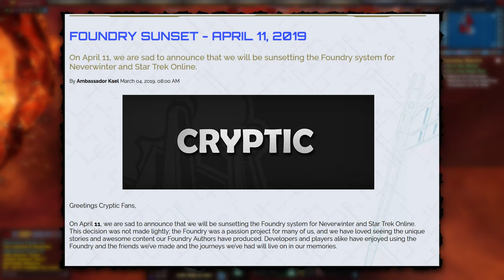Star Trek Online, 15 Jahre später - Überblick und Kontext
-- Socials --

Star Trek Online stellt den Spieler in den Mittelpunkt einer neuen Ära im Star Trek Universum. Im Jahr 2409, 30 Jahre nach den Ereignissen von Nemesis und zwei Jahrzehnte nach der Zerstörung von Romulus liegt die Galaxie im Chaos. Während die Föderation bemüht ist, den Frieden zu wahren, ist ihr Bündnis mit den Klingonen längst zerbrochen und einem offenen Krieg gewichen. Die Klingonen sehen ihrerseits überall Infiltratoren der Undinen, auch als Spezies 8472 bekannt. Das romulanische Volk hat sich zerstreut, und während eine imperiale Fraktion um Kaiserin Sela und den Tal Shiar versucht, mit allen Mitteln wieder Einigkeit herzustellen, sehen viele Mitglieder der Wiedervereinigungsbewegung die Chance, eine neue Heimat zu suchen und eine freie, demokratischere romulanische Republik aufzubauen. Als würde all dies die Ressourcen der Sternenflotte nicht schon genug beanspruchen, wirft die überraschende Rückkehr der Borg einen weiteren Schuh ins Getriebe. Und neben vielen anderen Akteuren, die die Lage auszunutzen wollen, häufen sich die Indizien, dass die ausgestorben geglaubten Iconians überall im Hintergrund die Fäden ziehen.

In seinen 15 Jahren Geschichte hat Star Trek Online still und heimlich einige beachtliche erzählerische Leistungen vollbracht. In dieser Serie werden wir die Storymissionen des Spiels schrittweise durchgehen, um sie auf dem Hauptkanal zu analysieren und für die Zeit nach der Abschaltung des Spiels festzuhalten.

-- Kapitel --
0:00 Ein schwieriges Unterfangen
1:12 Begründung des Projekts
3:33 Launch, Umstände und Parallelen zu World of Warcraft
8:21 Legacy of Romulus
8:49 Delta Rising
9:58 Agents of Yesterday
11:26 Victory is Life
13:15 Age of Discovery
14:03 Das weitere Verfahren